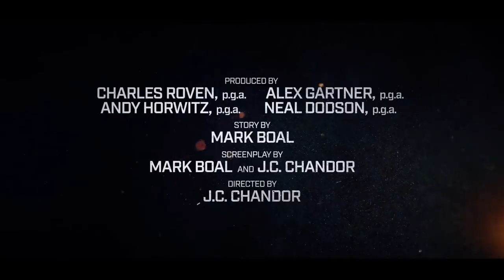Тройная граница — Русский трейлер